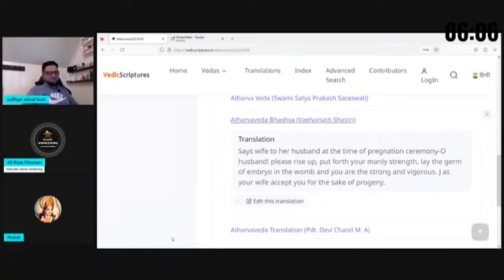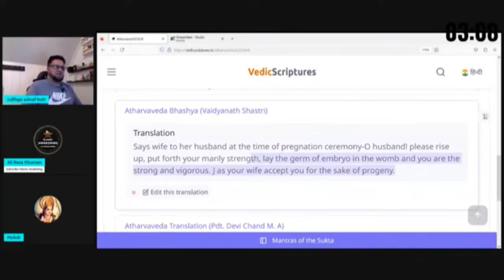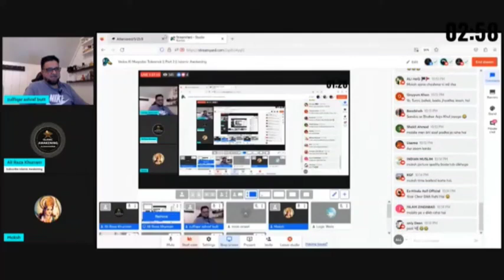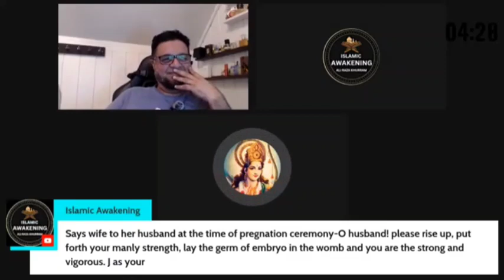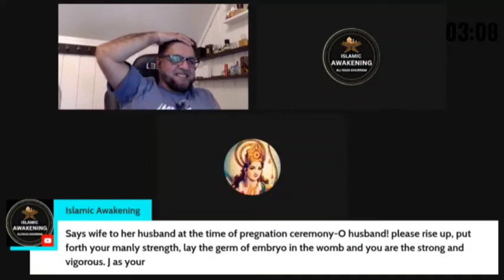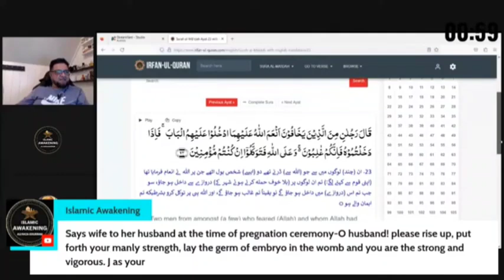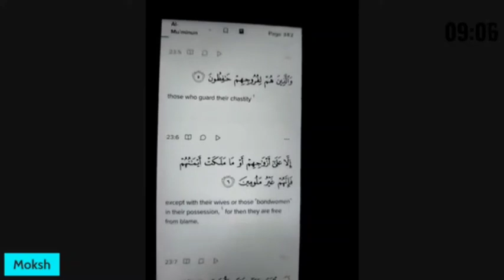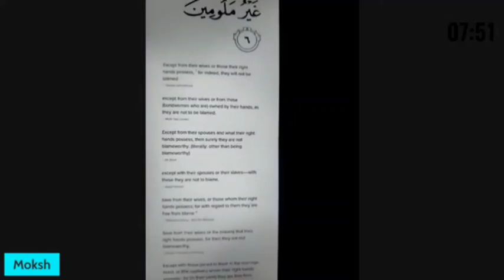Sanatani Bhai Ka Challenge || Quran e Pak Mein Aisi Baten Jo Musalman Parh Nahi Sakty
# qaiserahmadraja
Skype ID : islamic awakening

Tags -:
Ex-MuslimSameer
Aasim Iftekhar
Honor killing
child marriage
child molestations
iran killing
women's rights in Islam
islamic Shariya
Molana Qamar Ghani
molana Ayyub
IndiaTVislamic awakening
Cow Puja Ki Asali Wajah Kamadhenu interesting Hindu Story